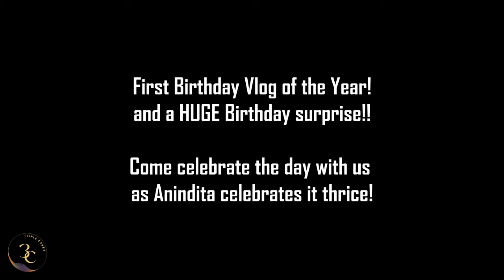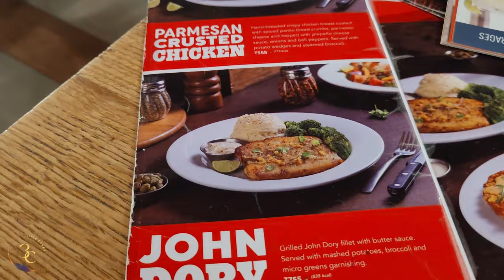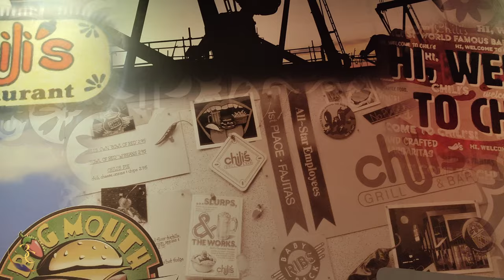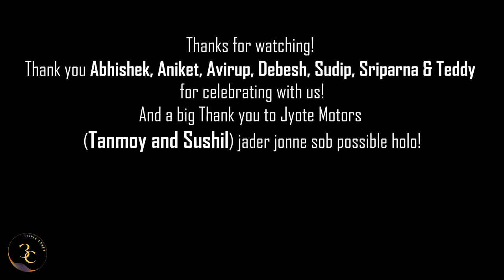জন্মদিনের SURPRISE | Surprised her with a new car : Jimny | Triple Carry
Welcome to the unveiling of our much anticipated Jimny!
Anindita's Birthday Surprise :: The pocket sized monster.. The Suzuki Jimny 5 door